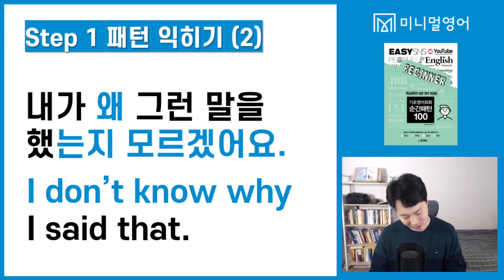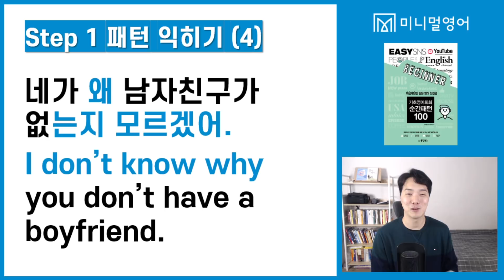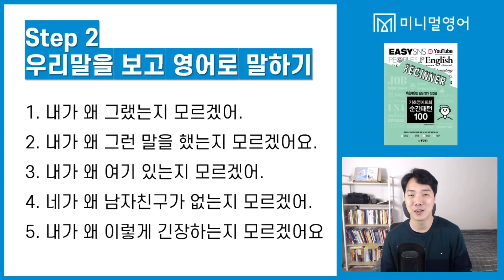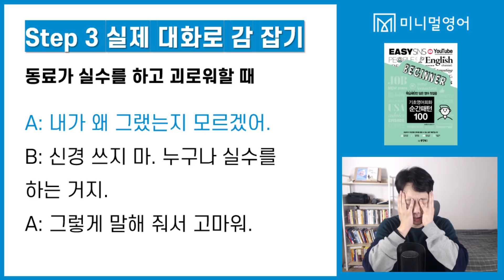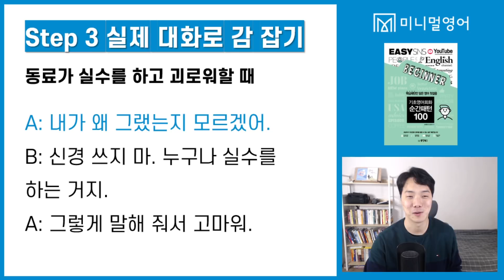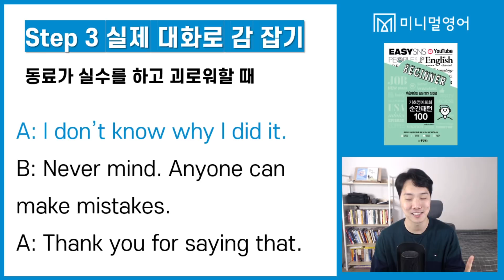이렇게 영어공부하면 꼭 성공합니다! (기초영어회화 순간패턴 047강)